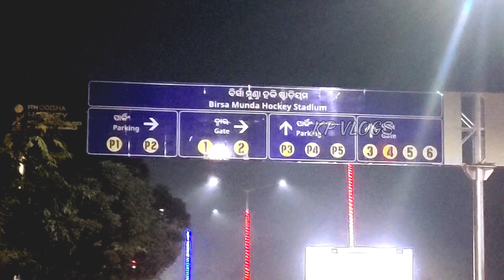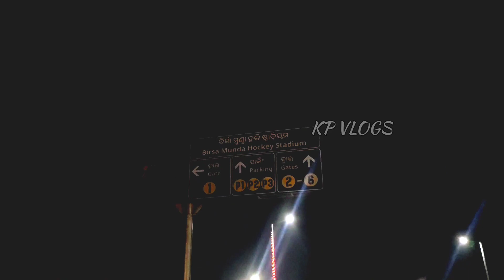FINAL VIEW OF ROURKELA BEFORE TOMMORROW MATCH AT BIRSA MUNDA INTERNATIONAL 2023 || Rourkela Vlogs